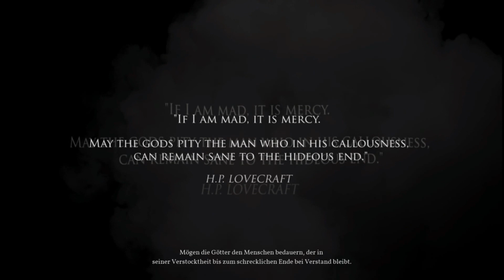#01 - Albträume aus der Hölle | Let's Play: Call of Cthulhu™ ... uff pälzisch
Edward Pierce hat grauenhafte Albträume, die direkt aus der Hölle zu kommen scheinen. Diese hängen evtl. mit einem Fall zusammen, mit dem der reiche Industriemagnat Stephen Webster an den Privatdetektiv herantritt. Ein mysteriöses, okkultes Abenteuer beginnt und ich danke Jedem, der diesen Weg mit mir geht! :)

Call of Cthulhu™: Special Edition | Survival Horror (2018)
Kommentiert von Jenki (2018/2019)
Hier findet ihr mich auch:

Kleingedrucktes:

Call of Cthulhu™ ist ein Spiel von Cyanide Studio und Focus Home Interactive. Jenki steht in keiner Verbindung zu Cyanide Studio und Focus Home Interactive. Jenki distanziert sich von allen Kanälen, Videos, Kommentaren usw., die vorgeben etwas mit Jenki zu tun zu haben und im Namen von Jenki zu handeln.